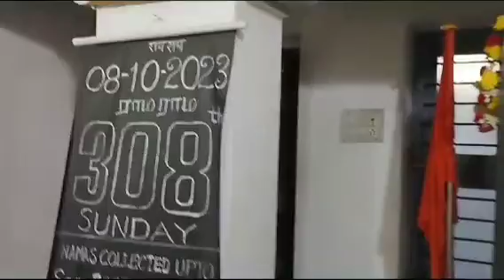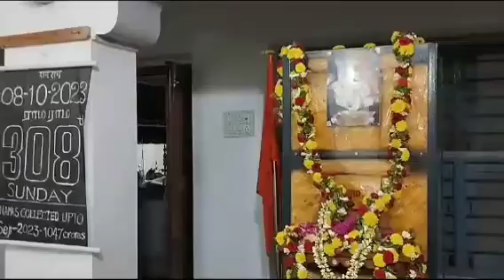krishbrinda bajan ramram chanting